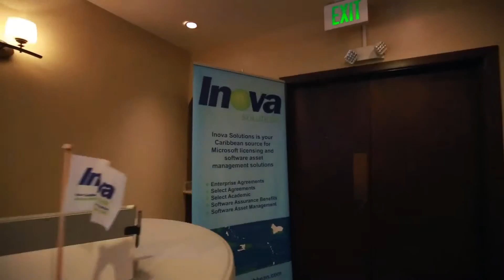Inova TechDays Trinidad 2015